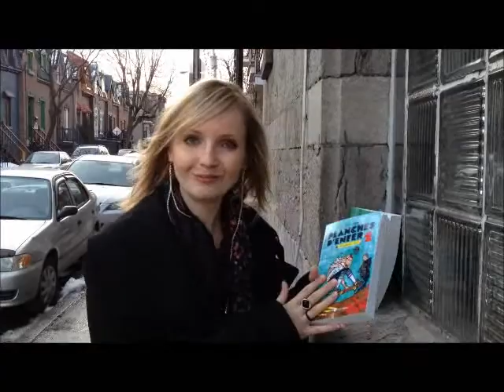Entrevue avec Chloé Varin, l'auteure de Planches d'enfer !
Entrevue avec l'auteure de Planches d'enfer, Chloé Varin, réalisée lors du lancement officiel.